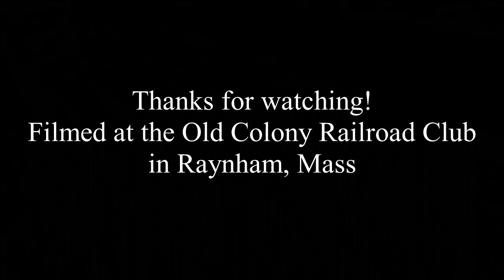Penn Central SD45 #6139 on the Old Colony Railraod Club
This was filmed on the Old Colony Railraod Club, depicting Penn Central operations during the fall of 1968. Leading the train is a PC EMD SD45 #6139. The train consist of 12 cars, two covered hoppers, four boxcars, a wood chip hopper, a tanker, two gondolas, a flatcar, and a caboose.